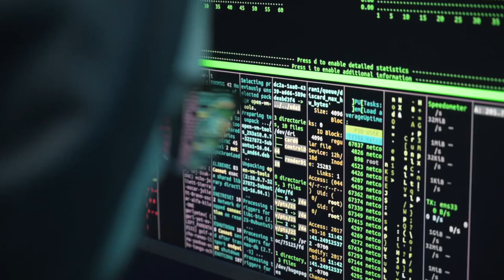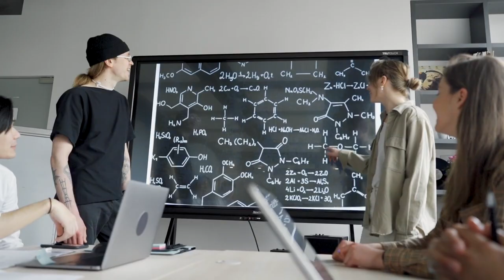What is 420? What are the origins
420 is a term that has become synonymous with cannabis culture. It is a code word that is used to refer to the consumption of marijuana, and it has become a popular term among cannabis enthusiasts. The origin of 420 is shrouded in mystery, and there are many different stories about how the term came to be. In this video, we will explore the history of 420 and try to uncover the truth behind this iconic term.

This is a smell Proof Bag Small with Lock & Accessories:
This book is describing both the risks and the benefits of using marijuana, without taking sides in the legalization debate:

I am no expert. Follow tips and advice at your own risk.

AI tools like ChatGPT by OpenAI and Google were used as assistance systems during the production of this video.